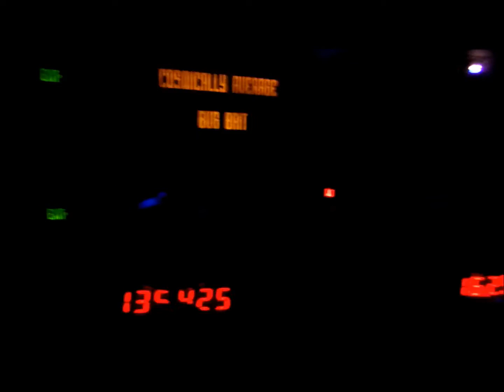E.T. & MIB & Scare Zones - Fun at Universal Studios - Day 2 (Part 1)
Second day at Universal (Part one) we rode ET and MIB, and lots of talk about HHN25 - anticipating our second night.
More to come soon of our Halloween Horror Night trip!!

Follow on TWITTER @ThorsonTV
Follow on INSTAGRAM @ThorsonTV